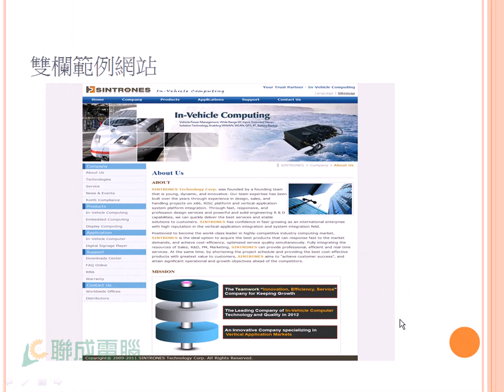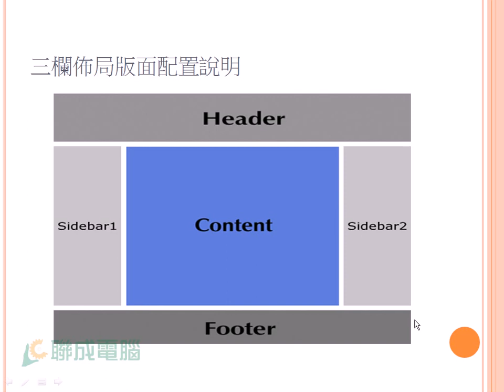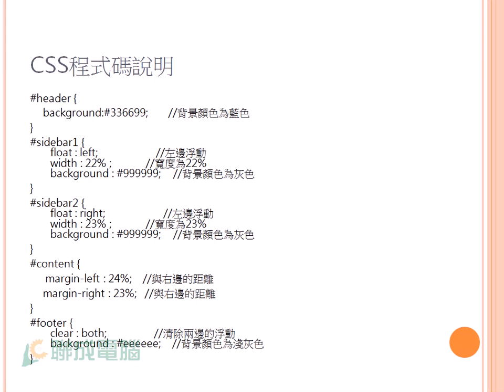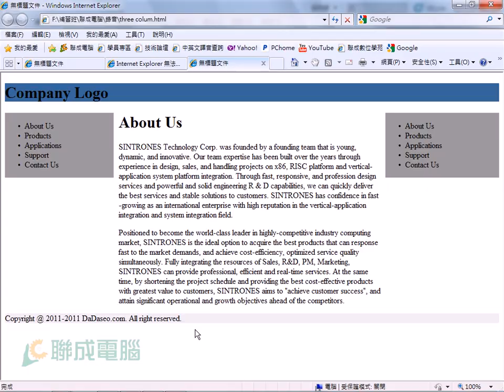【CSS】輕鬆學會三欄版面布局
[名師藏寶箱]本單元將為您介紹三欄板面的布局,用最簡短的時間切割出基本版面,快來觀看本課程,迅速上手版面切割。